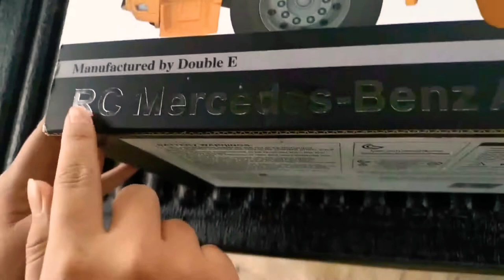Unboxing Double E Mercedes-Benz Arocs Flat Bed Trailer Loader Truck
Double E
Mercedes Benz
Flat Bed Trailer
Cheap Price For This Truck

--My Gear--
GoPro 8
Huawei Mate 20 Pro
Iphone 11pro

Facebook (Potato Rc Channel)
Tiktok (Potato Rc Channel)